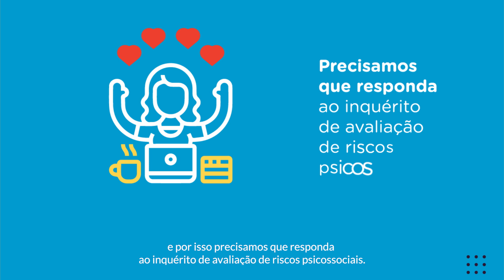IPVC_Riscos Psicossociais